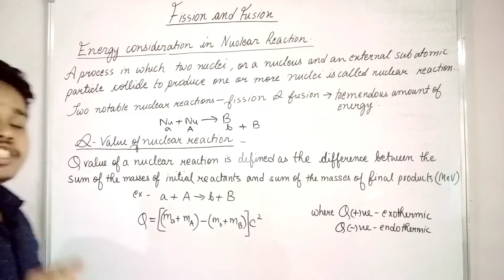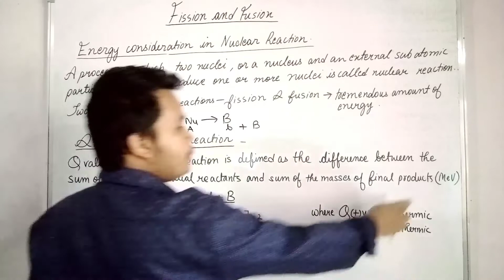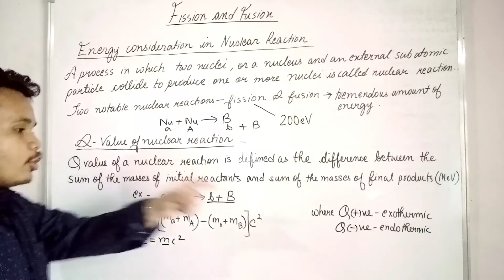energy consideration in nuclear reaction || Q value of nuclear reaction